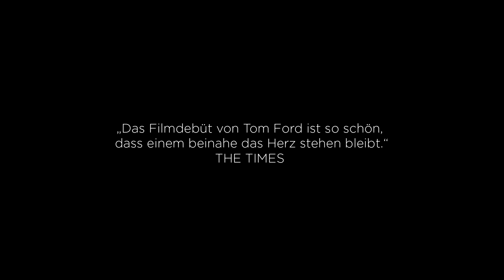A single Man - Trailer Deutsch